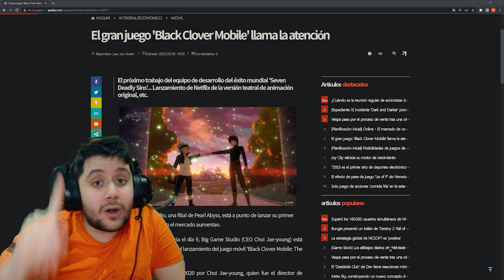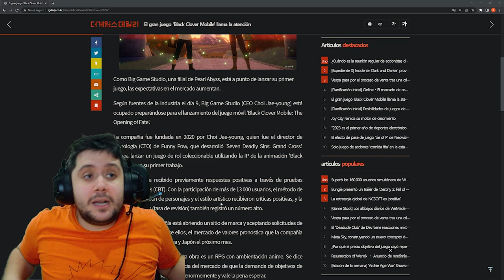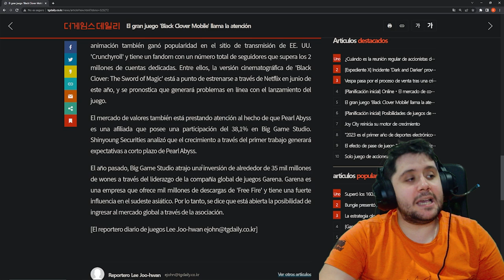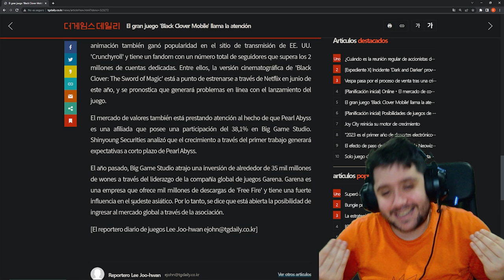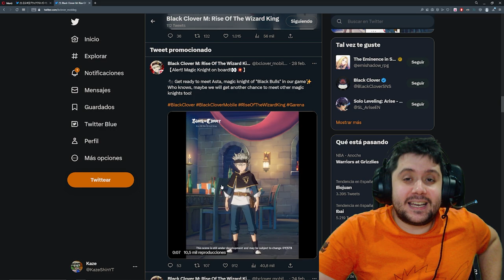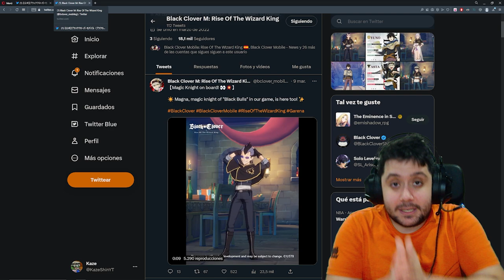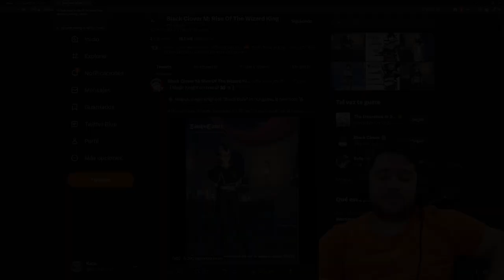LAS ÚLTIMAS PIEZAS ESTÁN CAYENDO! TEORÍA PRE REGISTRO GLOBAL BLACK CLOVER MOBILE